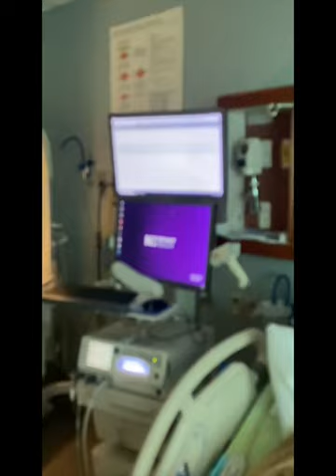Positive Birth Vlog 2nd Baby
Our 2nd child, Jack, enters the world in a wonderfully positive manner. So thankful!